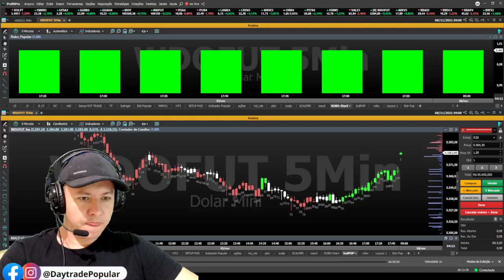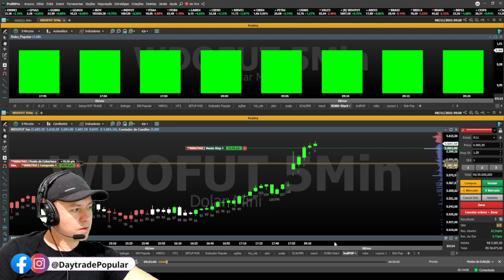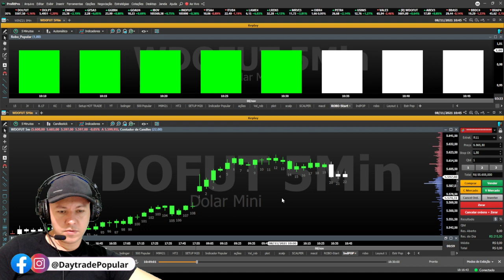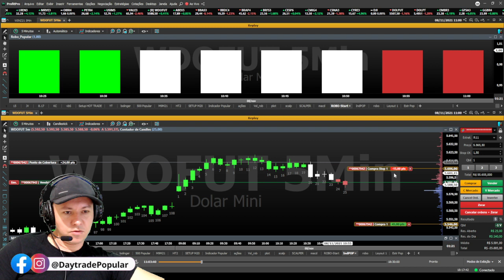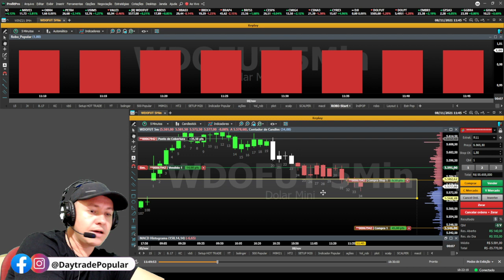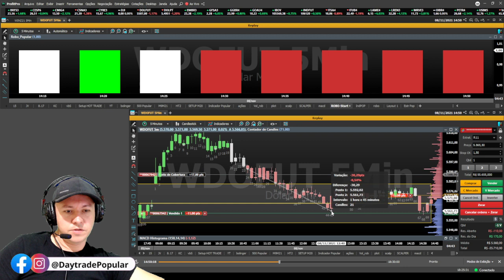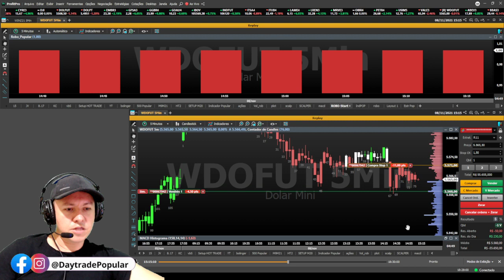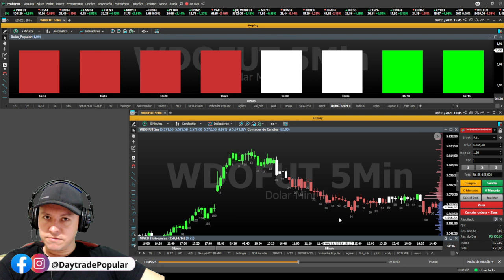Estratégia Automatizada Profit para Mini Dólar. Operações de Day Trade tempos Gráficos baixos